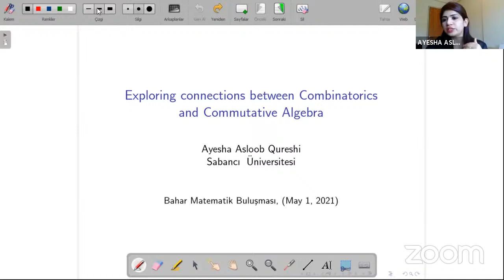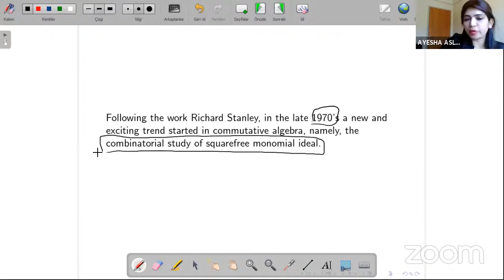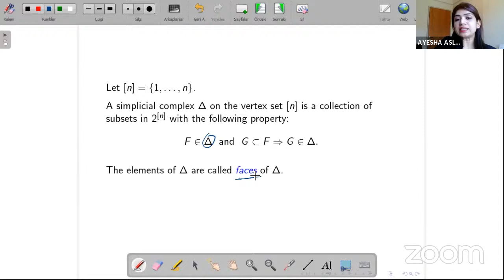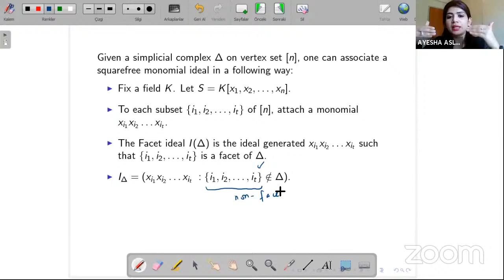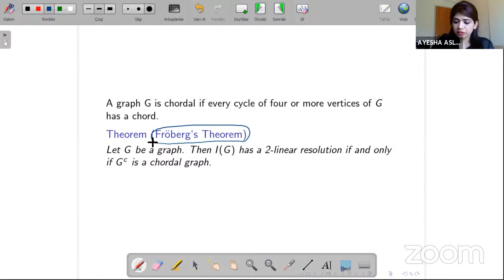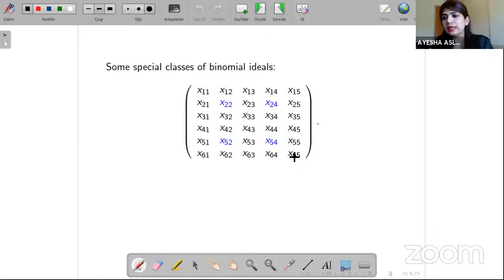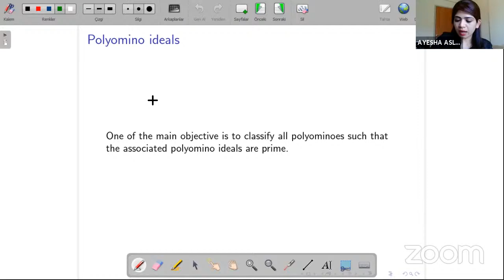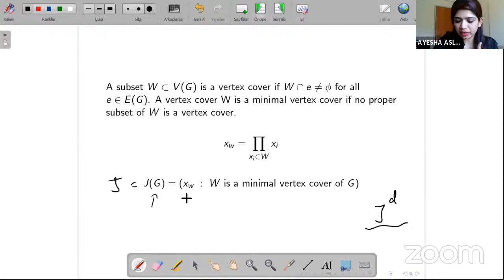AYESHA ASLOOB QURESHI - EXPLORING CONNECTIONS BETWEEN COMBINATORICS AND COMMUTATIVE ALGEBRA